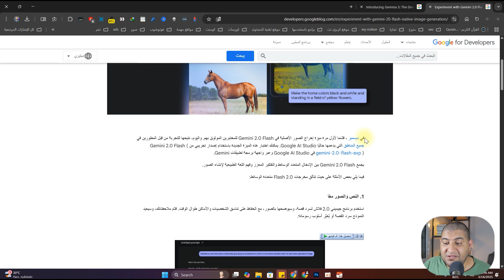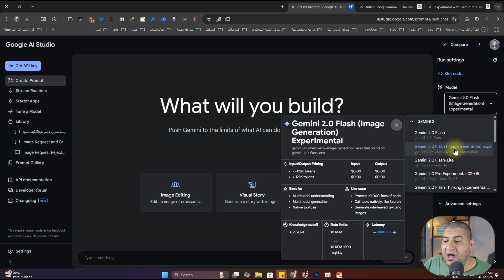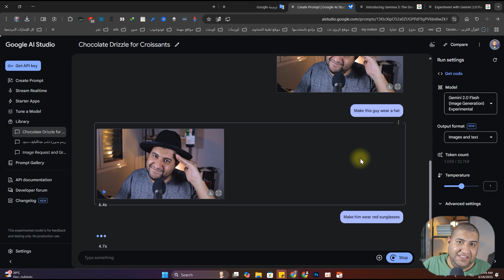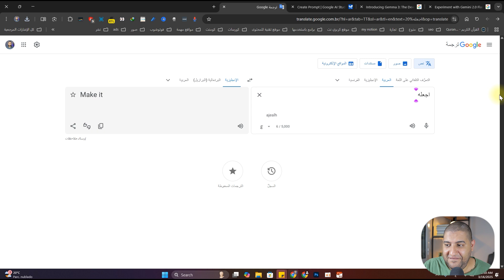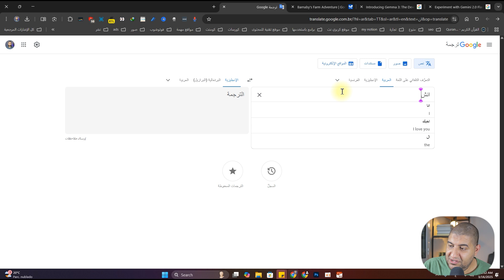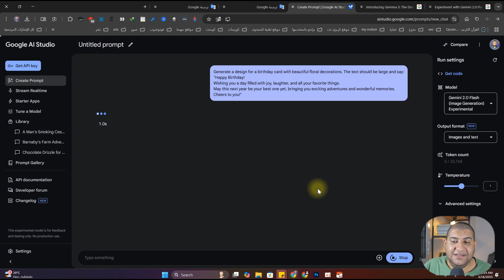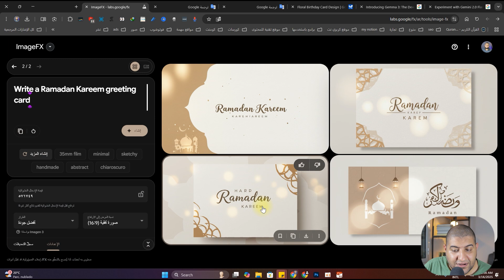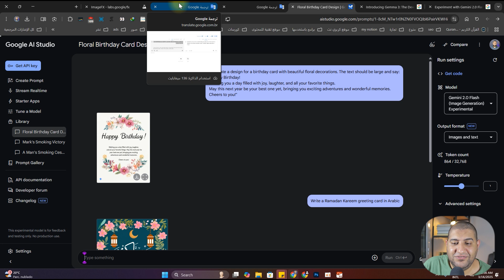وداعًا للفوتوشوب؟ تحديث جوجل Gemini 2.0 Flash يعدل صورك ويؤلف لك قصص بالصور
في الفيديو ده، هنتكلم عن التحديث الجديد من جوجل، Gemini 2.0 Flash، اللي جاب ميزات خرافية! 😱 التحديث ده بيوفر لك إمكانيات تعديل الصور بكل سهولة، ويخليك تصمم قصص وصور باستخدام الذكاء الاصطناعي بشكل لم تشوفه قبل كده. لو كنت مهتم بتعديل الصور أو تأليف القصص بالصور، الفيديو ده ليك! تابعوا عشان تعرفوا التفاصيل الكاملة عن التحديث المذهل ده.

00:00 تحديثات جوجل الجديدة والتركيز على الصور
00:37 تعديل الصور أصبح أسهل من الفوتوشوب
01:12 شرح التحديث الجديد من جوجل
01:28 مميزات Gemini 2.0 Flash
01:50 إنشاء قصص بالصور
02:12 كيفية استخدام التحديث في جوجل AI Studio
02:39 مثال: تعديل صور الكرواسون
02:57 إضافة صورة لتعديلها
03:19 مثال: إضافة قبعة ونظارة شمسية للصورة
04:00 تغيير خلفية الصورة
04:27 جودة الصور وتعديلها
04:50 إنشاء قصة بالصور
05:39 مثال: إنشاء قصة عن رجل يحاول ترك التدخين
06:56 أهمية الحفاظ على ملامح الشخصية في الصور
07:18 كتابة بطاقات معايدة
07:32 تجربة كتابة "رمضان كريم" باللغة العربية
07:53 مقارنة مع جوجل image FX
08:39 أفكار إضافية لاستخدام الذكاء الاصطناعي
08:44 تحديثات أخرى قادمة من جوجل
09:08 خاتمة الفيديو